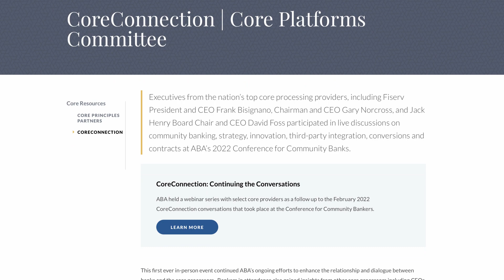The Value of ABA Membership: Julieann Thurlow Testimonial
Julieann Thurlow, President & CEO, Reading Cooperative Bank, shares how ABA membership provides opportunities for banks of all sizes to innovate and stay on the cutting edge of technology.